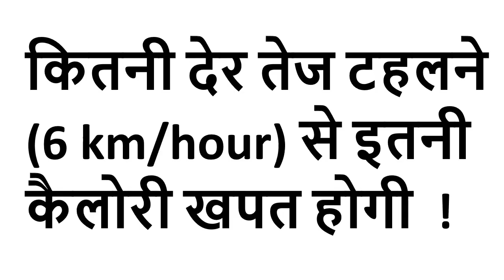दूध चीनी के चाय में कितनी कैलोरी होती है ! How many calories is there in milk sugar !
दूध चीनी के चाय में कितनी कैलोरी होती है ! How many calories is there in milk sugar ! दूध चीनी के चाय में कितनी कैलोरी होगी ! How many calories will be in sugar milk ! दूध चीनी के चाय में कैलोरी की मात्रा ! The amount of calories in the milk sugar !